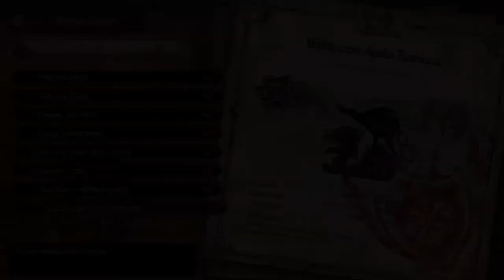Monster Hunter Rise Mini crown Apex 12%😋🤪😁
Monster Hunter Rise Mini crown Apex